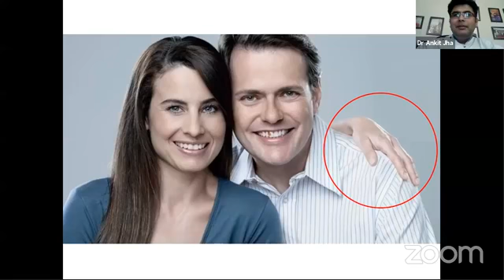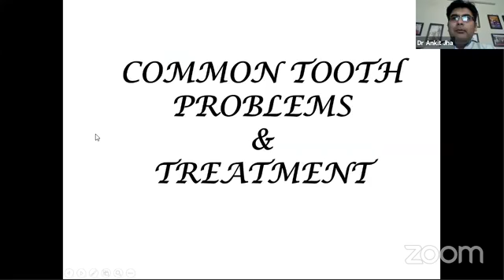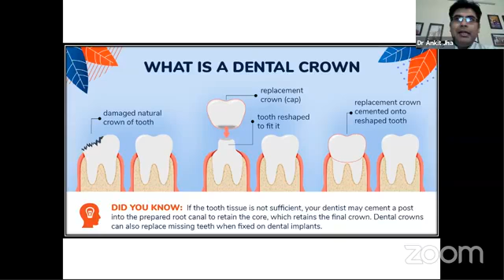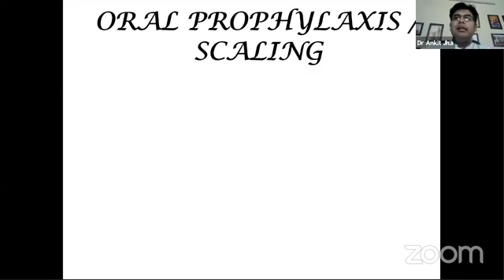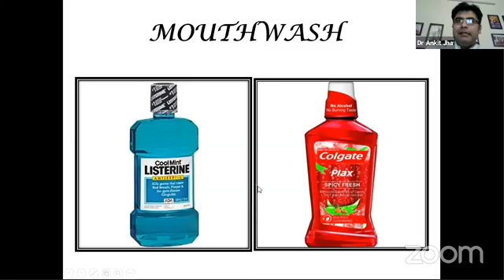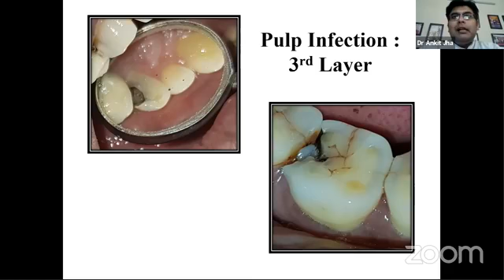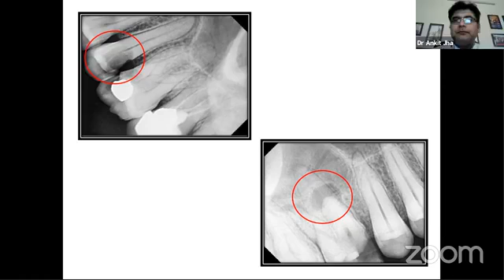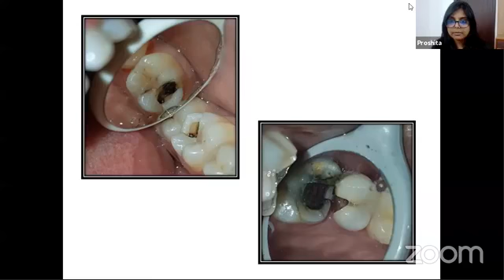Oral Hygiene Awareness Webinar for DigiSwasthya | Dr Ankit Jha | Best Dentist in Indirapuram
A webinar was conducted by Dr Ankit Jha in association with DigiSwasthya, an organisation working towards connecting people in Tier 2 and 3 cities with doctors of various specialities pan India.

This webinar talks about the common dental problems faced by people and their treatments along with some general oral hygiene tips and tricks that no one tells!